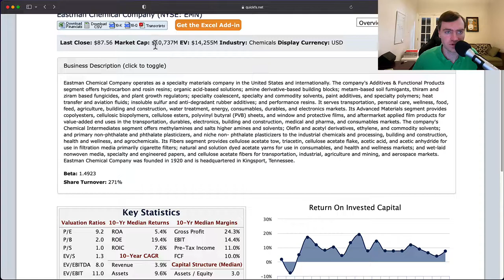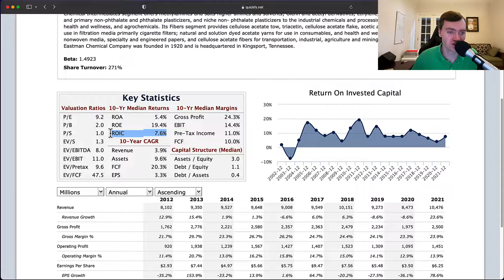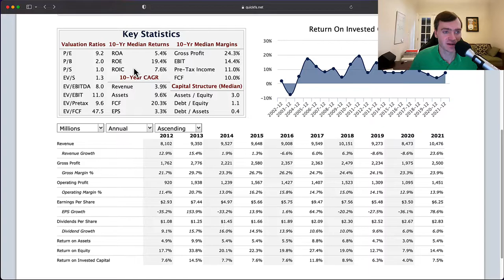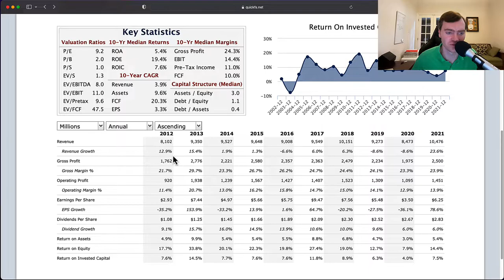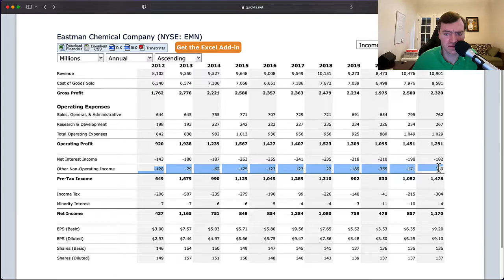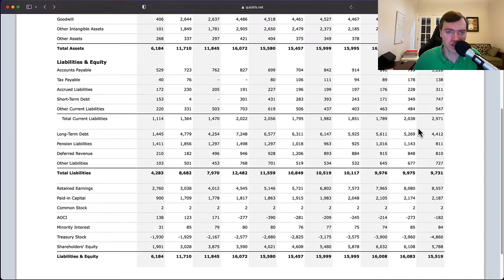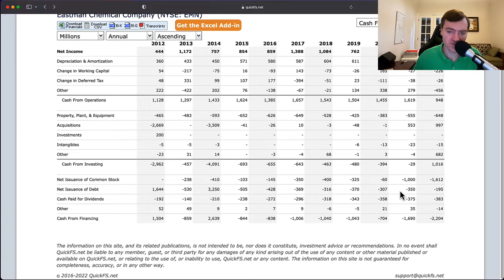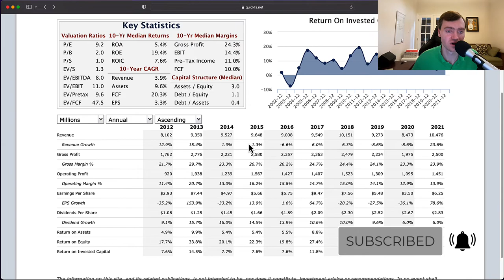Eastman Chemical Stock: Specialty Chemicals = Special Returns! - $EMN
I analyze Eastman Chemical Company, stock ticker: $EMN in a short 14 minute video focused on fundamental stock analysis. My goal is to quickly determine whether this is a high-quality company worth investing in.

In addition, I provide a stock valuation analysis breaking down the current stock price compared to my target stock price for Eastman Chemical stock.